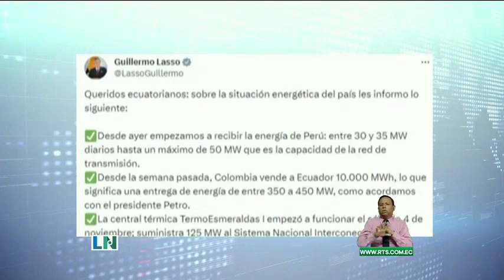Sistema energético de Ecuador habría sido mejorado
El mandatario informó de la compra de electricidad a países vecinos para reducir la crisis energética.
Además, se anunció el funcionamiento de la central térmica en Esmeraldas.